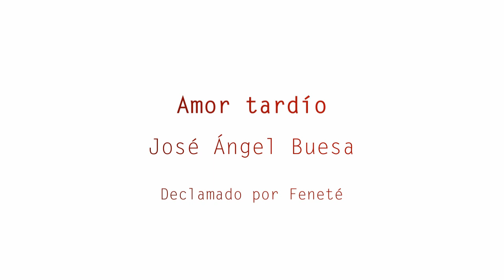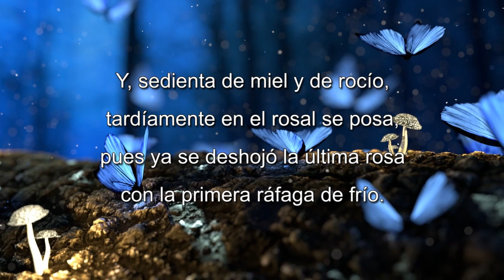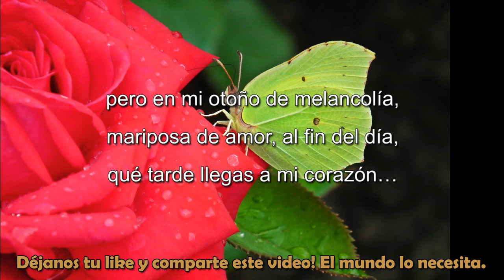POEMA DE AMOR DE JOSÉ ÁNGEL BUESA - Amor Tardío - Recitado por FENETÉ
Amor Tardío - José Ángel Buesa

Tardíamente, en el jardín sombrío,
tardíamente entró una mariposa,
transfigurando en alba milagrosa
el deprimente anochecer de estío.

Y, sedienta de miel y de rocío,
tardíamente en el rosal se posa,
pues ya se deshojó la última rosa
con la primera ráfaga de frío.

Y yo, que voy andando hacia el poniente,
siento llegar maravillosamente,
como esa mariposa, una ilusión;

pero en mi otoño de melancolía,
mariposa de amor, al fin del día,
qué tarde llegas a mi corazón…